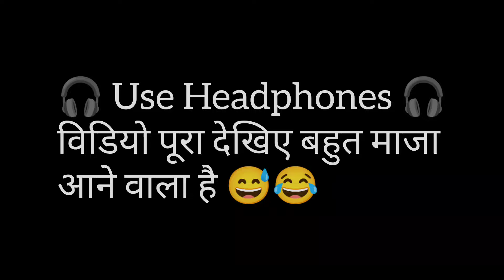!! अगुअई 2 !!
"Laugh-a-Minute Chronicles: Hilarious Adventures in Bihar !"

Description: Get ready for a rollercoaster of laughs in this side-splitting comedy vlog! Join me on a wild journey through the streets of Bihar as I navigate the absurdities of daily life with a hilarious twist. From comical encounters with quirky characters to my own laugh-out-loud mishaps, this vlog guarantees non-stop entertainment. Buckle up for a comedy extravaganza that will leave you in stitches – because life's too short not to laugh! 🤣🎉